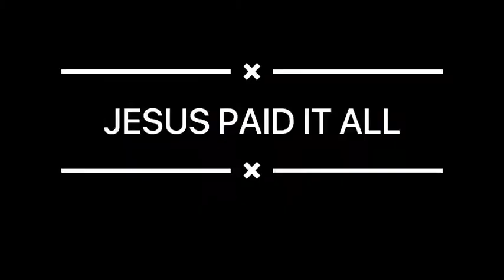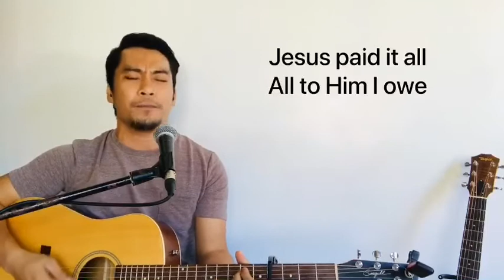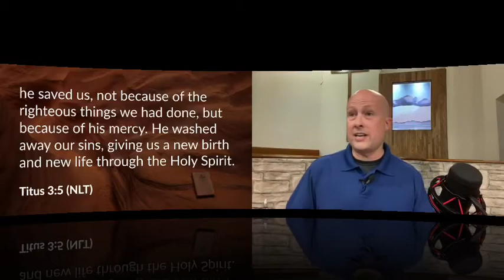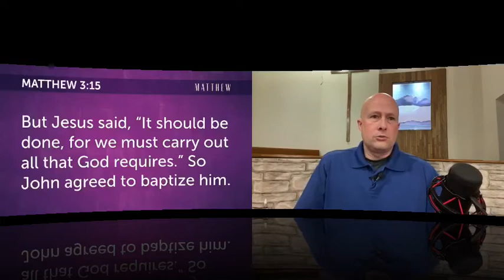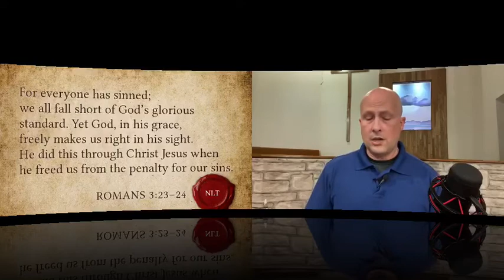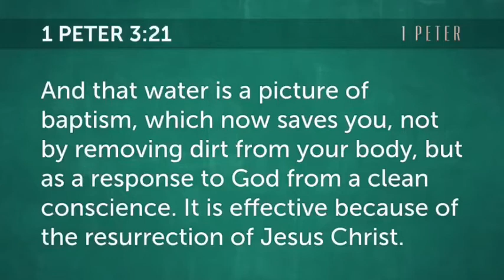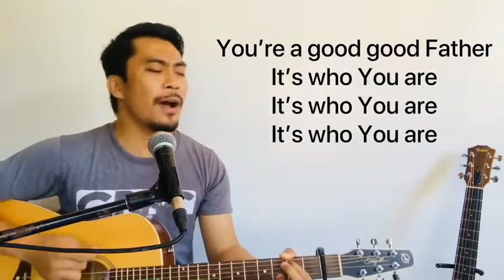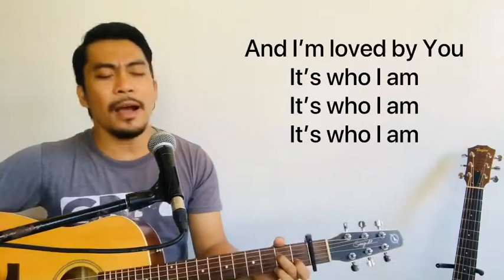Baptismal Worship Service (August 5, 2020) (music with Jan Evan Rubia)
My name is Chad Hensley. I am a JesusFollower, a husband, a dad, and pastor at HGBC. I am determined to be constantly growing, moving towards, and preparing myself to reach upward and onward to the high call of God. My goal is to be a JesusFollower in all areas of my life. I am not where I was, but I am not where I need to be yet either. The cross of Jesus Christ is central in my life and the Bible is my sword! In preparing for the moments that lie ahead I am readying myself to the hit the mark of being in God’s good and perfect will for my life!